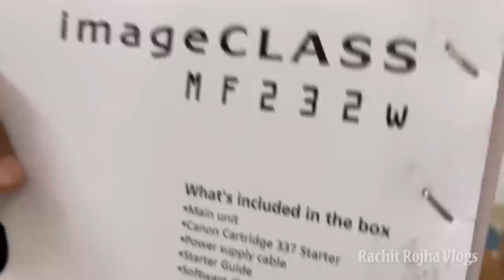Pura Din Kharab kar Diya 😢😖- Rachit Rojha Vlogs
Thankyou Sabko ❤️